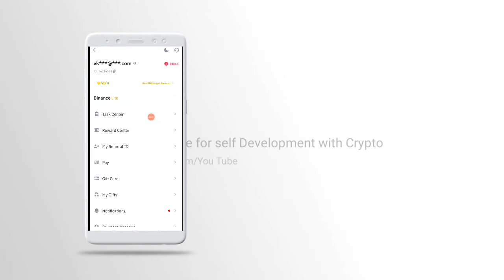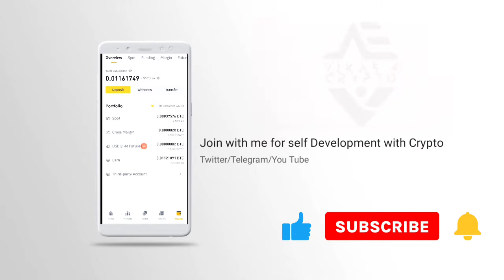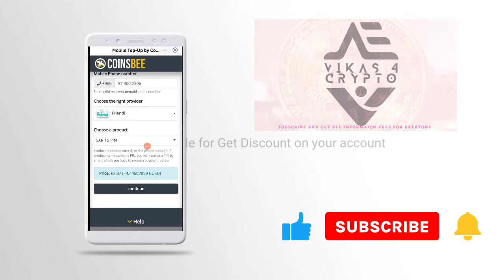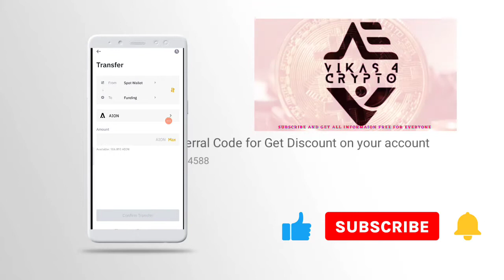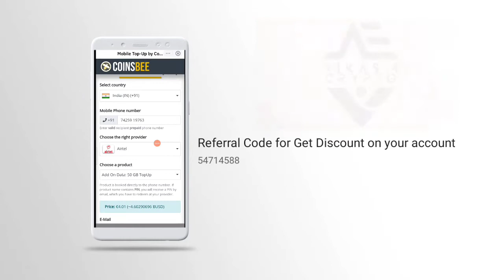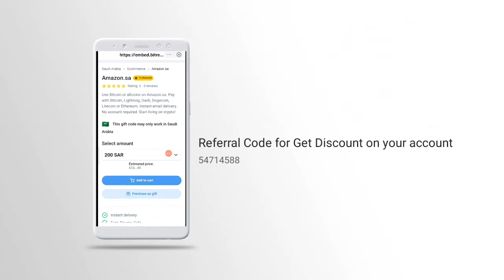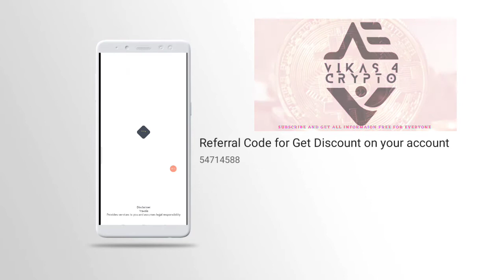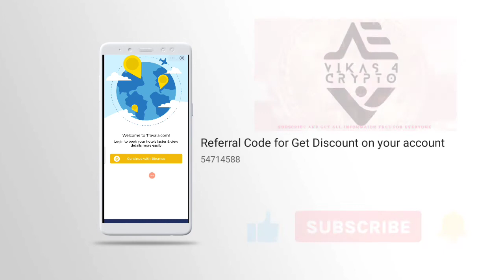How to use Binancepay wallet!Binancpay Kya hai!money transfer app!Crypto web3 wallet Kya hota hai!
Hi viewer's welcome to your own channel vikash4crypto.

Thanks For Your kind of knowledege viewing this channel..if you are looking some Free Earning Cryptocurrency Applications .Checkout These Below mentions Links and start Your Earnings Today for without any investment .👇

Pi Network (Mining on your Mobile Phone A Digital Currency )

Bitcoin mining with crypto Tab Browser:--(Mobile,Laptop,computer supported)

About the Video:- This is a Basic video about Cryptocurrency Related knowledge . You can learn this video what is use of Digital currency in our Daily Routine life and How to make Easy

How to use Binancepay! money exchange!

HotelBooking,MobileTopup,onlineBuying,onlineShopping,onlinegiftvouchercardbuywithcrypto,googleplayredeempoints,gamesvouchercard,Redeempointswithcryptocurrency etc.

All copyright's go to  their respective Vikash4Crypto channel doesn't own the rights to these  pictures & videos. However if any content owner's would like there image's or footage removed !!!

The generic market recommendations provided by us are based solely on our personal judgment and should be considered as such. You’re advised to enter into any transactions relying on your OWN judgment. Any opinions, news, research, analyses, prices, or other information contained on this channel are provided as general market commentary, and do not constitute an investment advice. All information contained herein should  Please be aware of the risks involved with any trading done in any financial market.